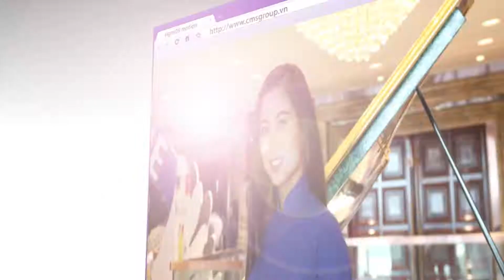ĐẠO ĐIỄN PHAN VĨNH PHÚC CMS trailer